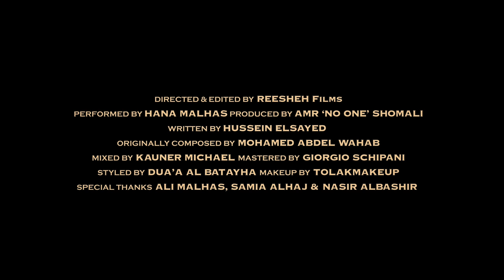Hana Malhas - Ya Msafer Wahdak (Official Video) هنا ملحس - يامسافروحدك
Official Video for this radical remake by Hana Malhas & Amr Shomali of the legendary classic, "Ya Msafer Wahdak," originally by Mohammad Abdel Wahab (1942).

This version pays homage to the original genius who pioneered the fusion of Western sounds with Arabic music. This interpretation amplifies the blend through an electronic-trip-hop and bass-heavy sound. The lyrics have been slightly rearranged but maintain the profound yearning and sweetness of the original. Above all, this rendition emphasizes the rich heritage of Arabic music both in melody and lyrics.

Video Credits:
Video Directed & Edited by: Reesheh Films (Anas Al Najar, Baraa Belbesi)
Styled by: Dua'a Al Batayha
Makeup by: TolaMakeup

Remake: Hana Malhas & Amr 'No One' Shomali
Song Produced by: Amr 'No One' Shomali
Mixed by: Kauner Michael
Mastered by: Giorgio Schipani
Original Composition & Lyrics: Mohamed Abdel Wahab, Hussein Elsayed

Lyrics
يا مسافر وحدك، يا مسافر وحدك
وفايتني (وحدك)
ليه تبعد عني؟ (وحدك)
ليه تبعد عني وتشغلني؟ (آه)

يا مسافر وحدك، يا مسافر وحدك (آه)
وفايتني، ليه تبعد عني؟
ليه تبعد عني وتشغلني؟

خايف للغربة تحلالك
والبعد يغير أحوالك
خليني دايمًا، دايمًا على بالك
دي عينيَّا دموعها، دموعها بتتكلم
يا مسافر وحدك وفايتني
ليه تبعد عني؟

خليني دايمًا، دايماً على بالك

Translation: